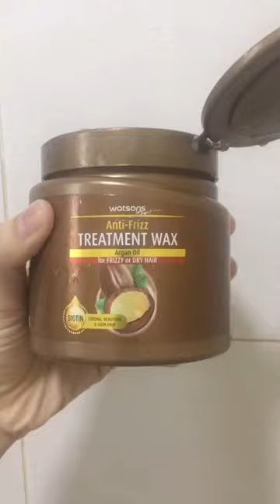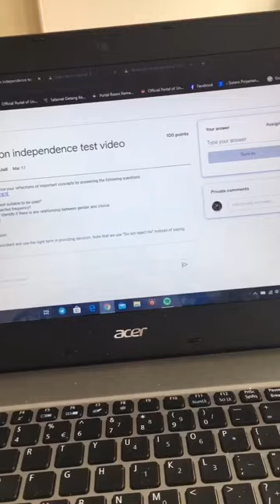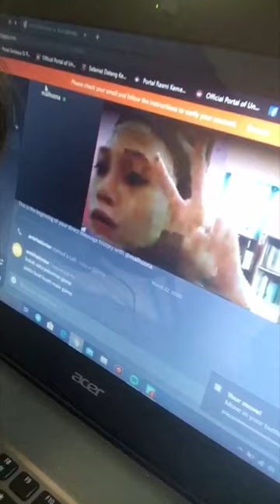How i spend my day 7 covid-19 lockdown quarantine